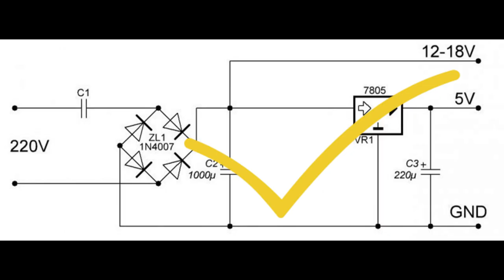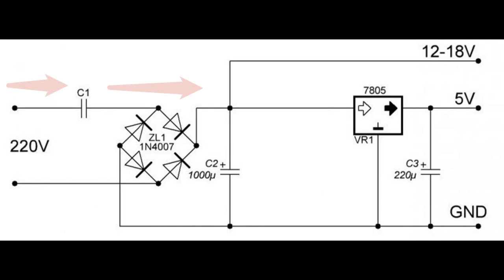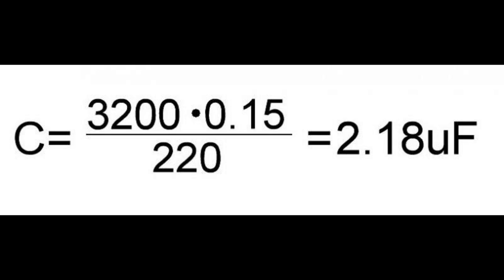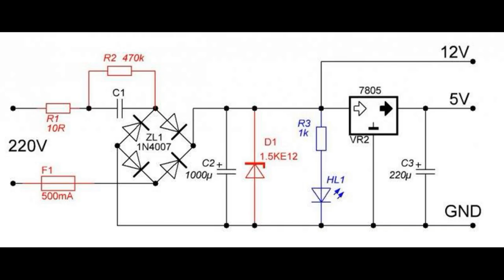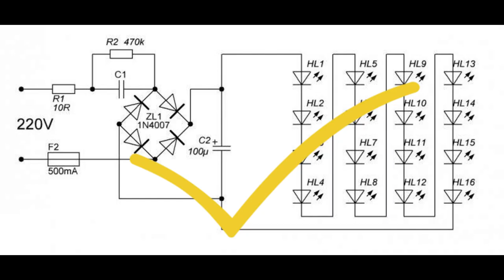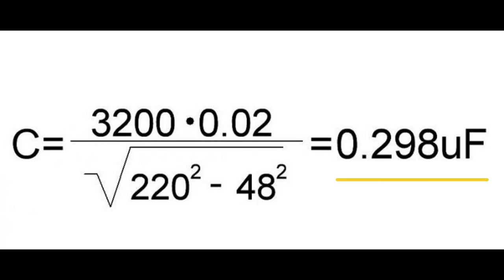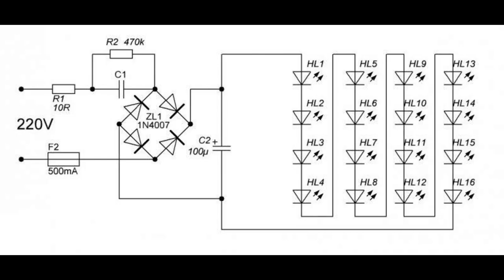Как рассчитать емкость гасящего конденсатора блока питания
Как рассчитать емкость гасящего конденсатора простого блока питания.
    Блок питания с гасящим конденсатором представляет собой простейший вариант запитать какое-нибудь маломощное устройство.
 Как можно увидеть из схемы, последовательно с сетью стоит конденсатор. Он то и является балластом,, на котором гасится часть напряжения.

   Внимание!   Эта конструкция имеет бестрансформаторное питание от сети переменного тока. Собирая ее, обращайте особое внимание на соблюдение техники безопасности при работе с электроустановками.